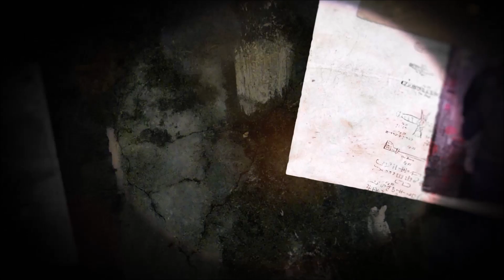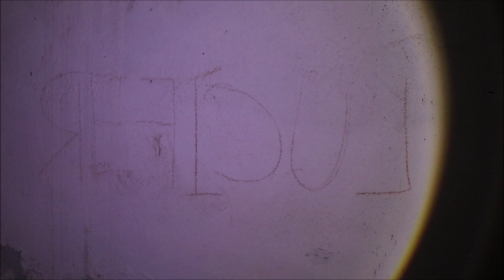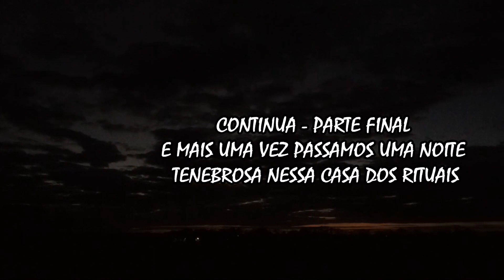VOLTAMOS NA CASA DO RITUAL DA ESTRELA CARA DE BODE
PARCEIROS DA KBC:
►►O INSTAGRAM DA FERNANDA FERRAZ - BRUXA DE PODER

PRIMEIRA INVESTIGAÇÃO NESSA CASA:
►►HAVIA UM RITUAL SATÂNICO NA CASA - 666 O DEMÔNIO MANIFESTOU-SE E FOI PERTURBADOR

Canal KBC
Cx.Postal: 180
Guaratinguetá-Sp
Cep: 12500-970